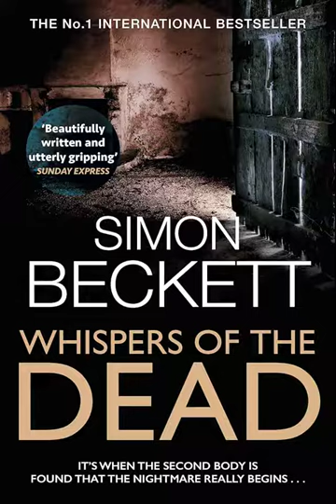Whispers of the Dead | Mystery, Thriller & Suspense Audiobook